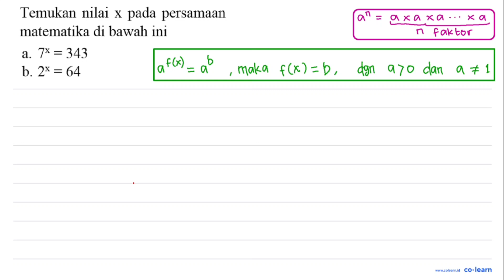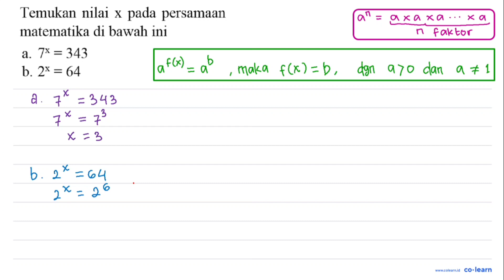Temukan nilai persamaan pada X matematika di bawah ini 7x = 343 a_ b. 2* 64 =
Topik atau Materi: Persamaan Eksponen - Grafik, Persamaan, dan Pertidaksamaan Eksponen dan Logaritma - ALJABAR - Matematika Kelas 10 SMA - K-13 revisi

00:00 : Bedah Soal
01:00 : Konsep, rumus dan pengertian Persamaan Eksponen
01:18 : Langkah penyelesaian soal
-1:00 : Jawaban akhir
-1:30 : Penutup